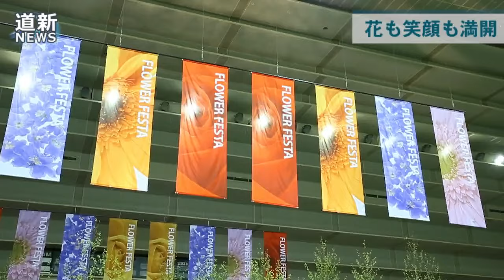初夏彩る花々満開 旭川で花フェスタ開幕（2016/06/08）北海道新聞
初夏の花や緑を楽しむ「花フェスタ２０１６旭川」（旭川市、北海道新聞社などでつくる実行委主催）が６月８日、旭川大雪アリーナで開幕した。６月１２日までの午前９時～午後５時。入場無料。期間中は花に関するミニ講座やコンサートなども開かれる。